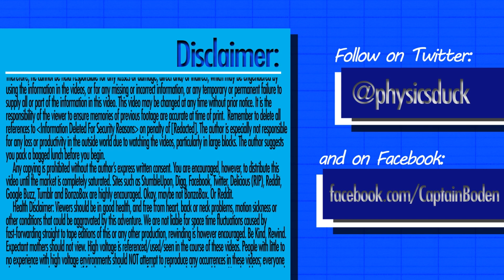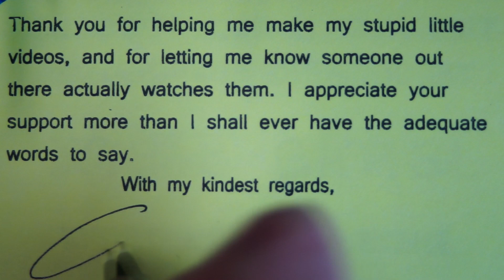Project ARchi3 Episode 48 J4 Limit Switch Contact Block